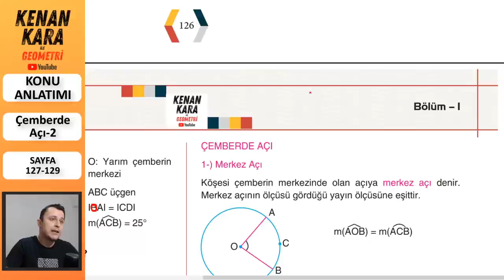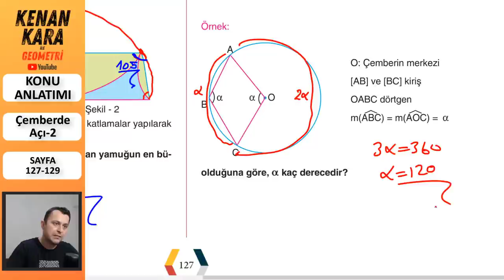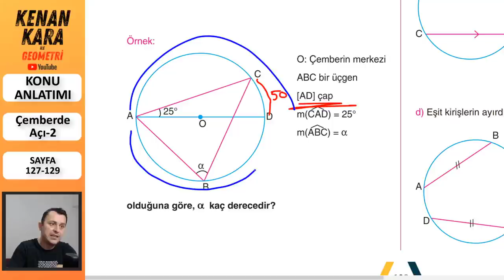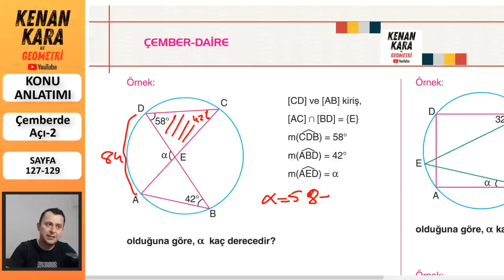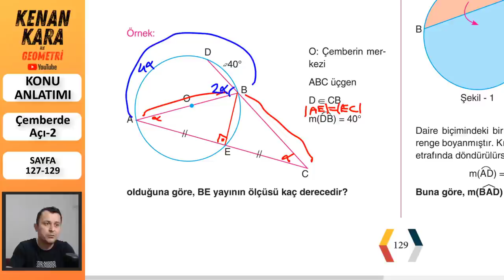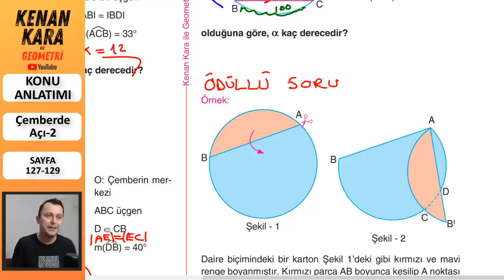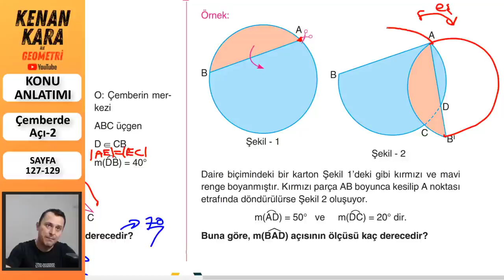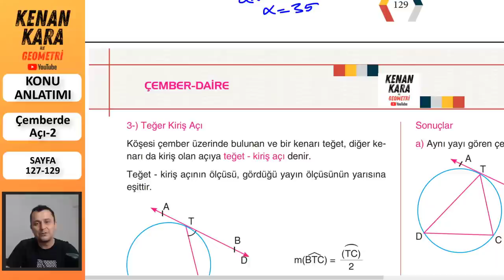Çemberde Açı-2 (Konu anlatımı)